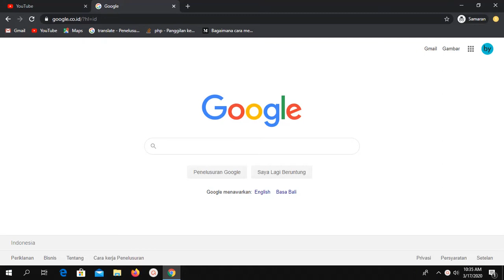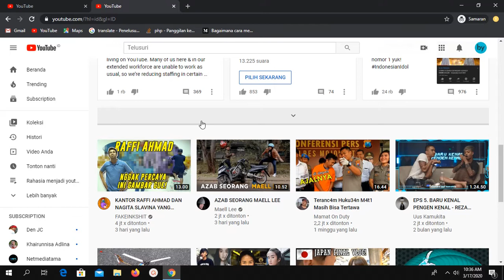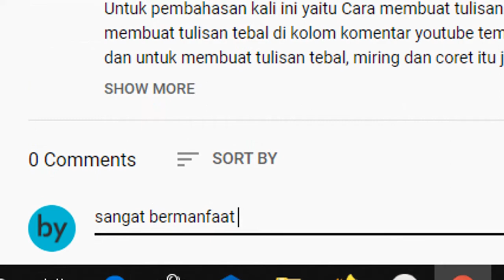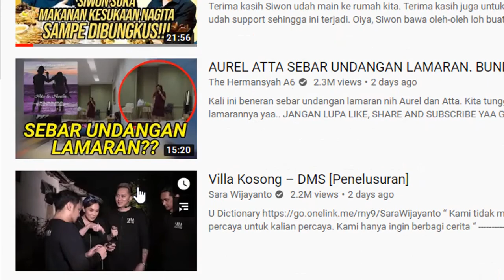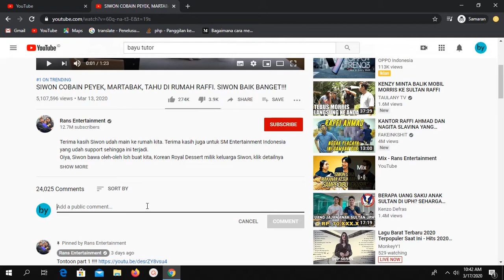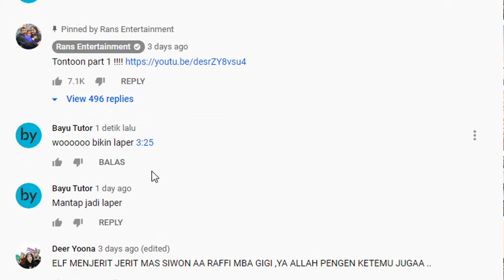Tutorial cara memasukkan waktu di komentar youtube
Dalam pembahasan kali ini Bayu Tutor akan membahas  Cara Membuat komentar keren di youtube yaitu cara memasukkan waktu di komentar youtube, untuk langkah-langkahnya silahkan simak Videonya, semoga informasi ini bermanfaat selamat mencoba!!!